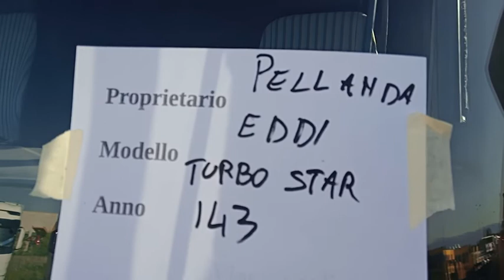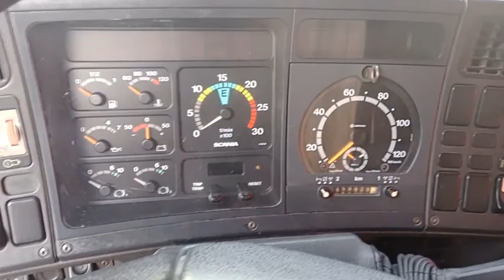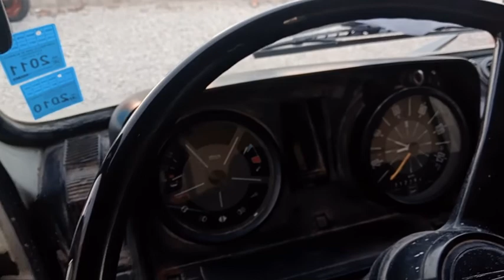Raduno Fontaniva 2022 - panoramica camion anni 80 e 90